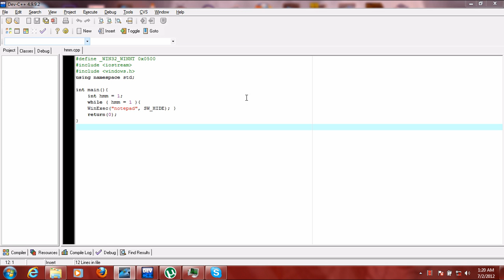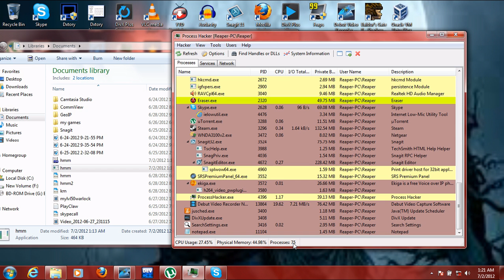Simple Trojan example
its a program that runs notepad in a loop until you close it. source code is there but give me credit if you use this source code. really all it does is freeze your computer if you don't stop it soon enough.